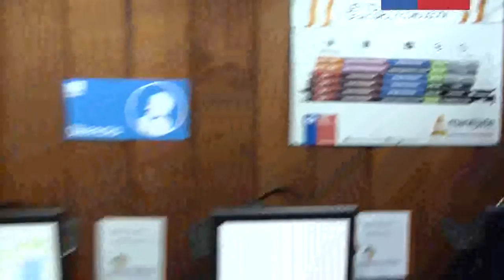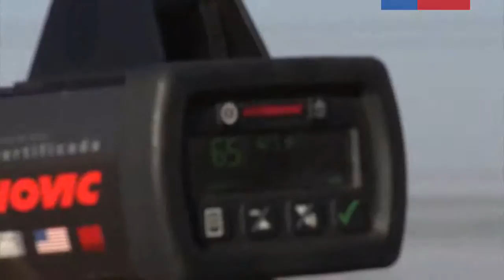Ministro verifica implementación de nuevo examen teórico para obtener licencia de conducir